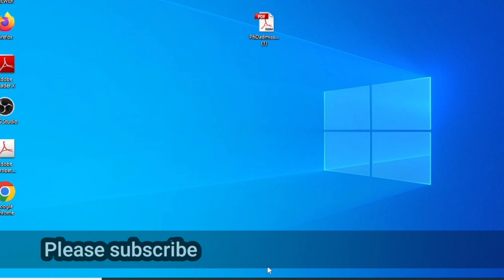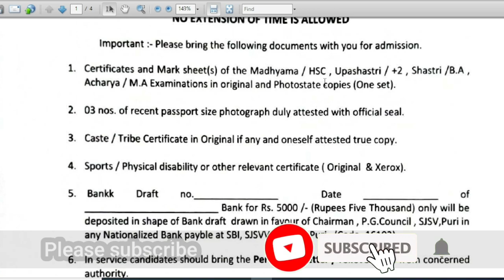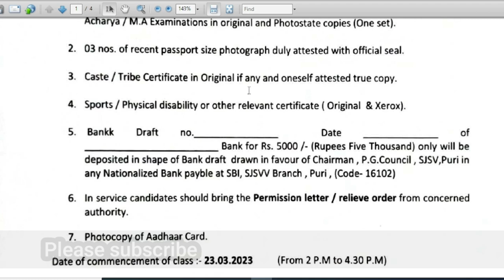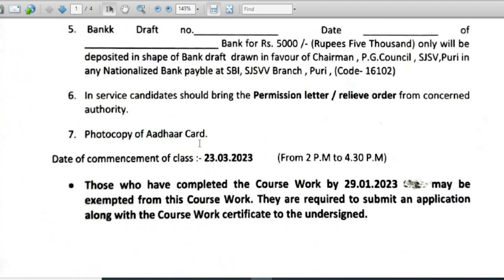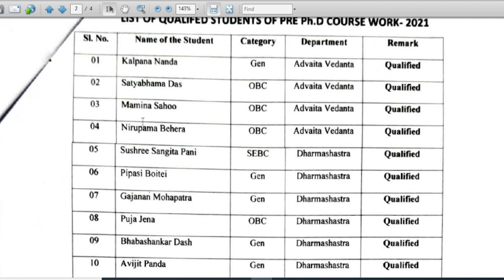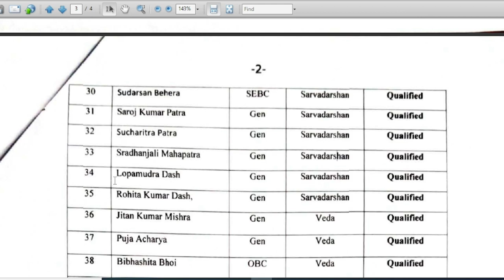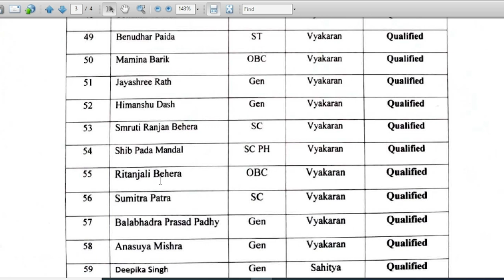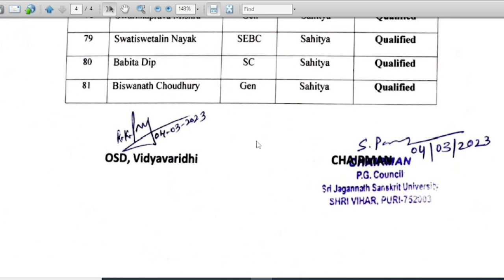Admission for Ph.D. Course Work ll Shree Jagannath Sanskrit University, Puri ll Technical Jagruti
Admission for Pre-Ph.D. Course Work  ll Shree Jagannath Sanskrit University, Puri ll Technical Jagruti